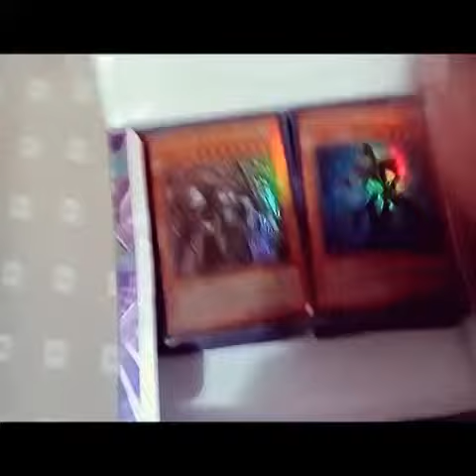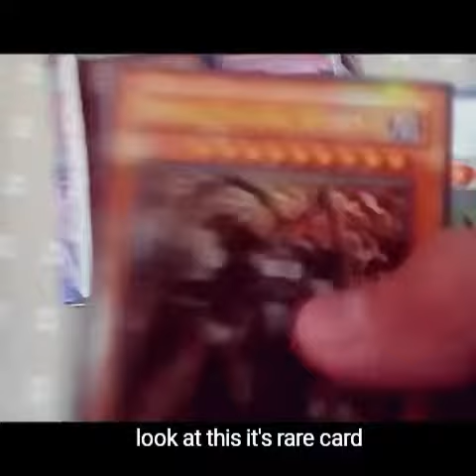Massive unboxing Yu-Gi-Oh cards over 216